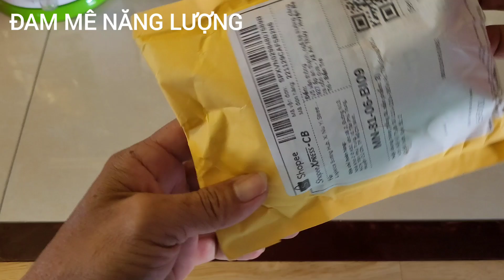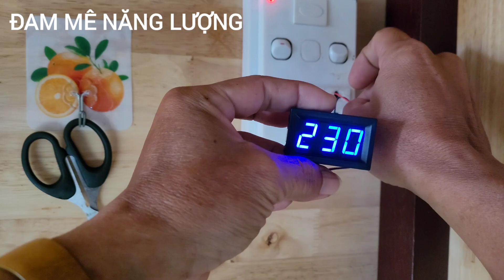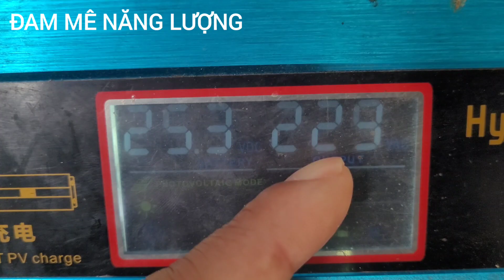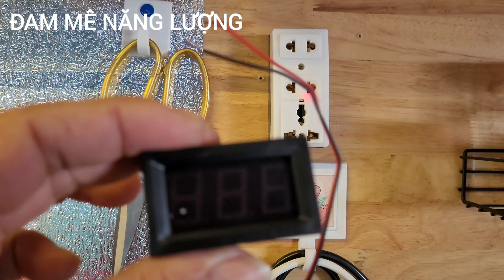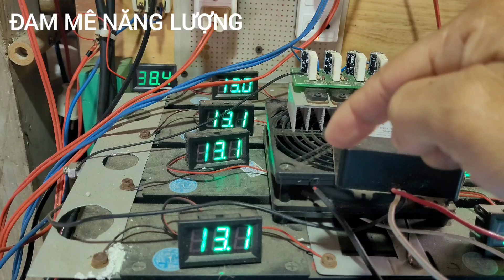Khui bọc đồng hồ đo vôn kế 220VAC mua trên sheppe - Đam mê năng lượng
Qua nội dung trong video là khui bọc đồng hồ đo vôn kế AC 220v mua trên sheppe.